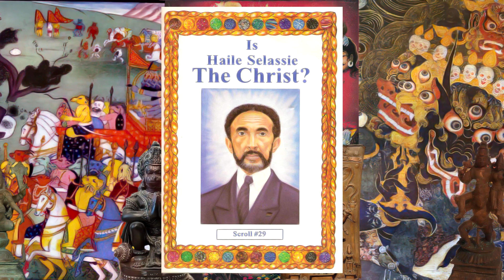The Holy Tablets - Chapter 10 - Tablets 6-11 - Tammuz, The Messiah